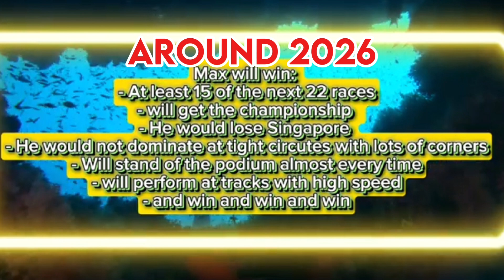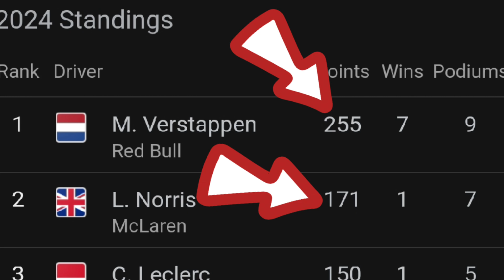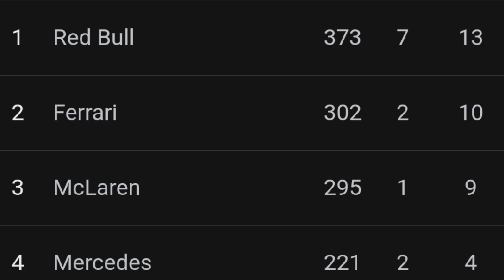Max Verstappen's domination is gone.... ( F1 )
Max, you're so done. you're not winning 5x wdc next year hopefully :)